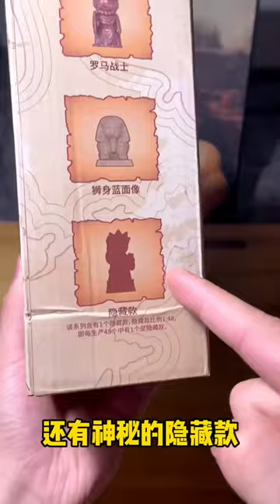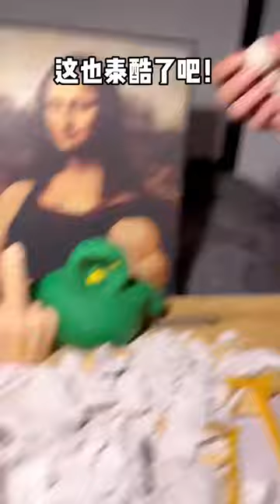凌晨一点的男生寝室都在做什么？今天晚上要喝西北风了？还好老六有及时送来的面疙瘩 【天天做饿梦】